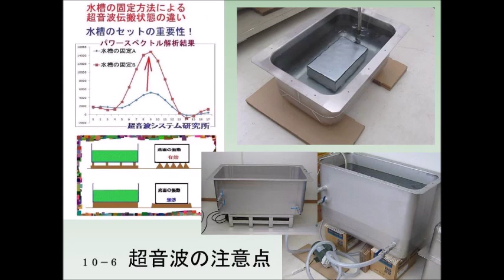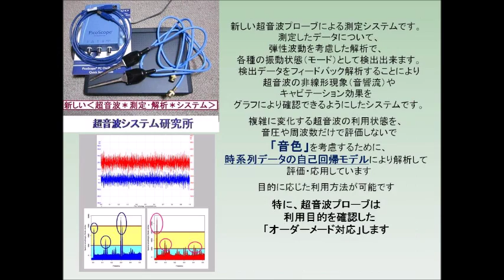超音波‹計測・解析・制御›：：超音波導入における注意点